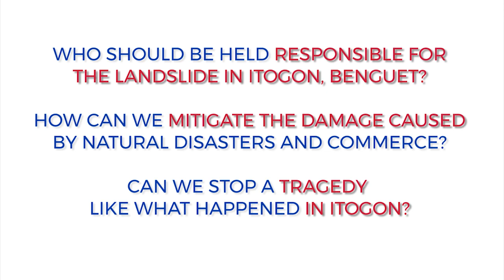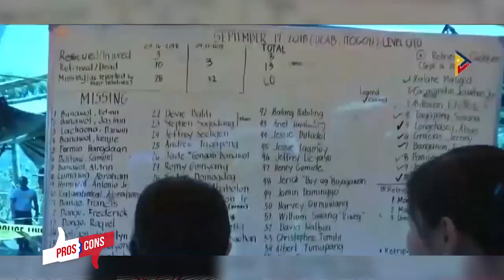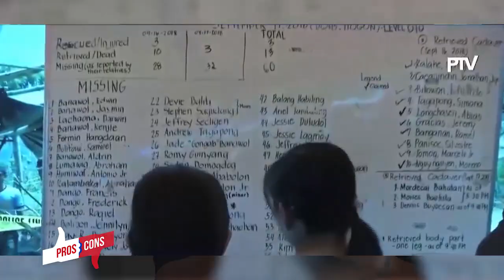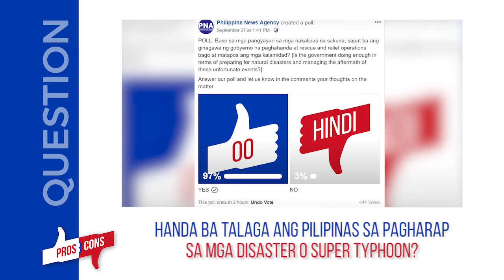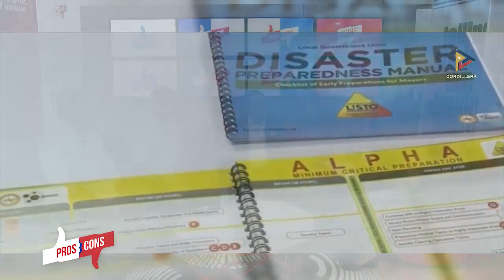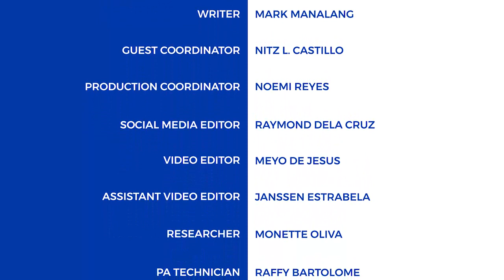Pros & Cons - Disaster Preparedness and Mining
WATCH: Handa ba ang Pilipinas sa pagharap sa mga super typhoons at iba pang mga sakuna? Alamin ang PROS and CONS ng disaster preparedness ng bansa at peligro ng small-scale mining kasama si PCOO Undersecretary Joel Sy Egco.